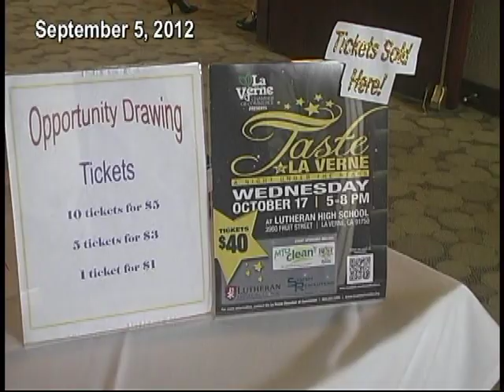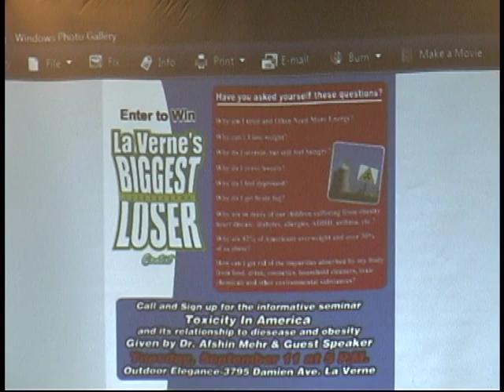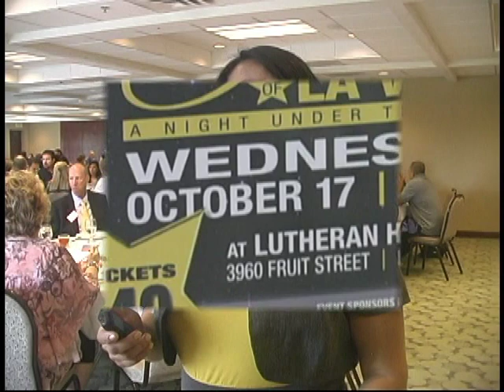LaVerne CC Network Luncheon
The monthly Networking Luncheon was a great opportunity to promote the upcoming "Taste of LaVerne".  One of the most progressive Chamber of Commerce in the entire Inland Valley, LaVerne supports their member businesses at every opportunity.